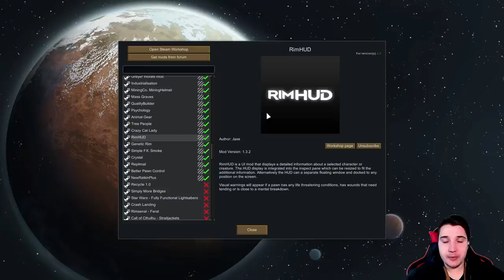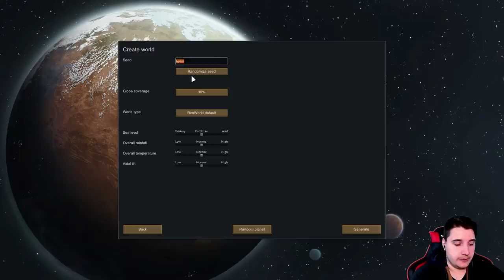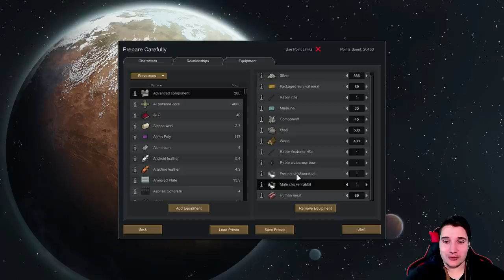RimWorld 1.0 Modded | THE CULT OF KERICO - Ep. 1 | Let's Play RimWorld Gameplay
RimWorld Part 1 - RimWorld Gameplay First Look Let's Play Playthrough - RimWorld Modded Gameplay First Look Let's Play Playthrough